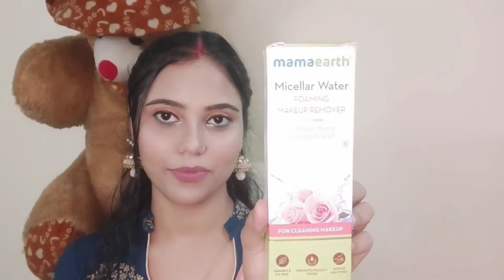Mamaearth Micellar Water Foaming Makeup Remover Honest Review & Demo || Is it worth or not??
Hello Everyone !!
Today I am sharing Review of Mamaearth Micellar Water Foaming Makeup Remover.

Hope you'll enjoy watching it.

Product Link -
Mamaearth Micellar Water Foaming Makeup Remover with Rose Water & Glycolic Acid for Makeup Cleansing